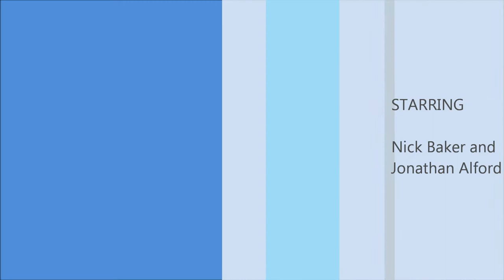Quack Talkin'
Nick and Jonathan messing with the quackers from the Ride the Ducks in
Branson